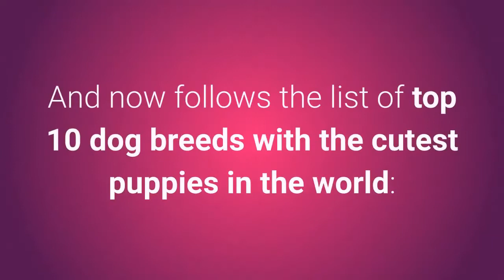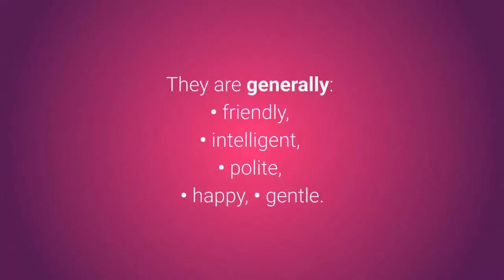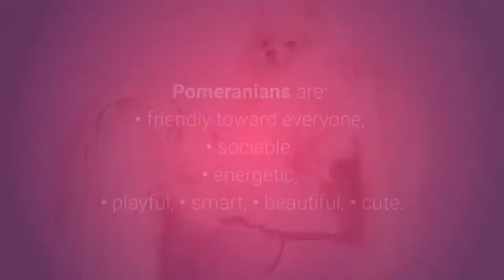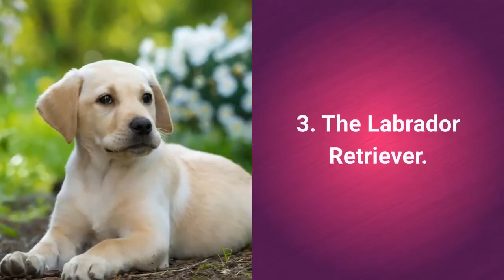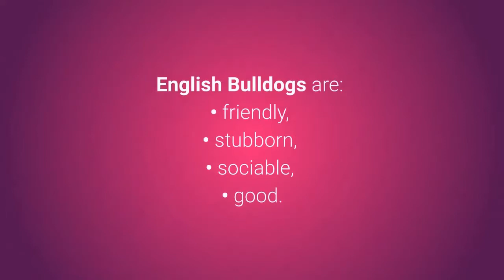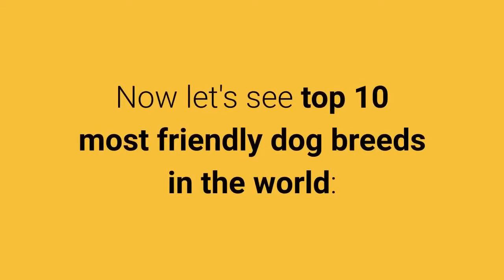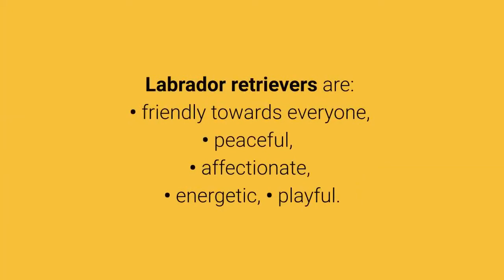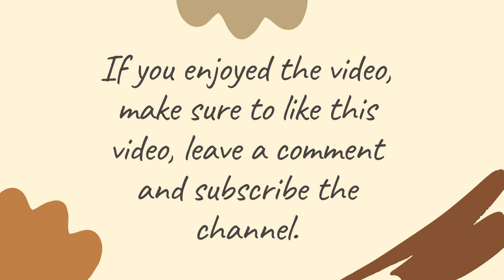TOP List of friendly 🐶Dog Breeds with cute puppies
This video contains the top friendly Dog Breeds with cute puppies.

List of Puppy Breeds in this video:
Pugs
German Shepherd Dogs
Pomeranians
Chihuahuas
Yorkshire Terriers
Labrador Retrievers
Papillons
Bichon Frises
Boxers
English Bulldogs
Golden Retrievers
Shih Tzu
Dachshunds
Shiba Inu
Rottweilers
Miniature Schnauzers
Doberman Pinschers
Shetland Sheepdogs
Boston Terriers
German Shorthaired Pointers
French Bulldogs
Cavalier King Charles Spaniels
Maltese
Cairn Terriers
Dalmatians
Belgian Malinois
Welsh Terriers
Jack russell
Beagles
Poodles